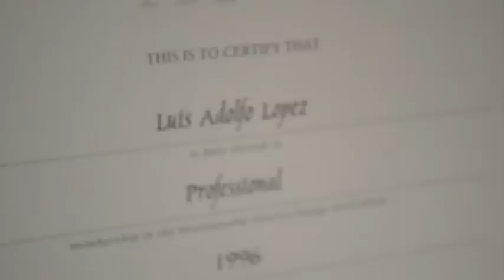FIIDA - Luis Adolfo López Amaya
Un respetado diseñador de interiores en Jalisco. Se ha desempeñado como presidente de Capítulo Guadalajara de la Asociación Internacional de Diseño de Interiores, IIDA; organismo del cual es miembro Fellow. Con su empresa, Decoración Integral, desarrolla importantes proyectos en México.
De personalidad carismática y clara visión del negocio de la creación de espacios, el diseñador Luis Adolfo López Amaya nos comparte en entrevista para el portal electrónico de la revista REDiseño.